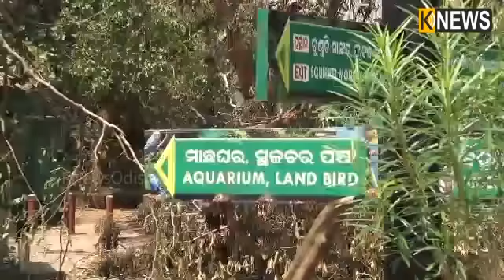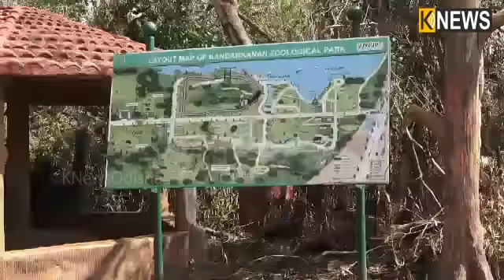ବାତ୍ୟା ଫନିର କୋପରୁ ବର୍ତ୍ତି ପରିନି ଏସିଆ ମହାଦେଶର ସବୁଠାରୁ ବଡ଼ ଚିଡ଼ିଆଖାନା ନନ୍ଦନକାନନ || Knews Odisha